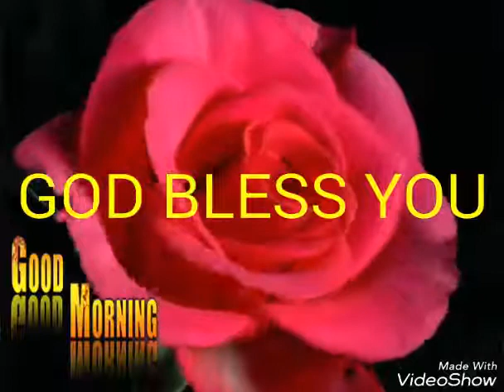Good Morning Flowers god bless you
Title: Good Morning Flowers god bless you

( ) Jon Gandee's Videos.